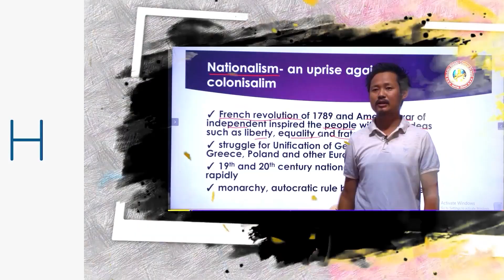अस्पताल के बेड पर ही प्रेमी जोड़े ने रचाई शादी परिवार और कर्मियों के मौजूदगी में एक दूजे के हो गए